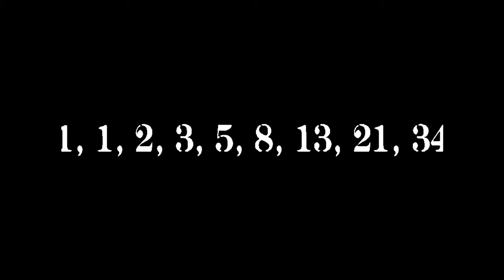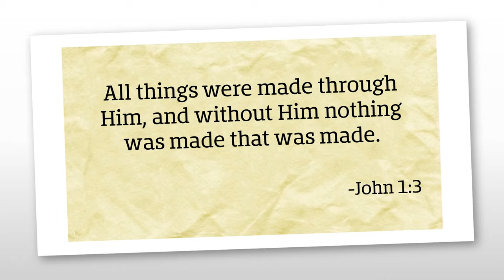Evidence for God: The Fibonacci Sequence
The Fibonacci sequence's presence in so many unrelated phenomena, both living and non-living, argues against it having occurred by blind chance or evolutionary processes. In each case, we see the blueprint of the Master Architect, our Grand Creator, Jehovah!